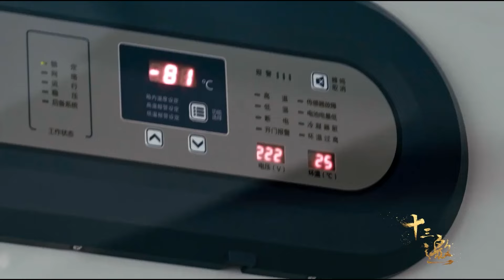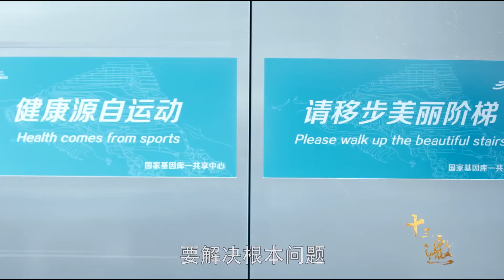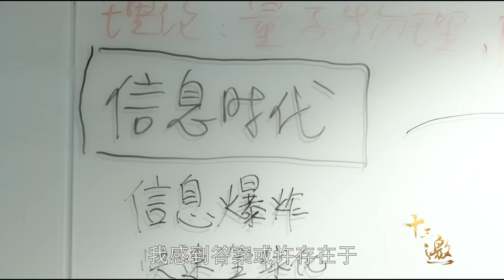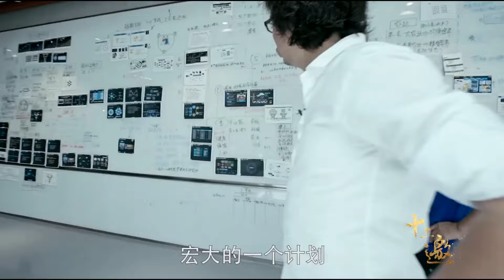钱正在加快贬值，内行人透露，4样东西10年最保值！纪实风云